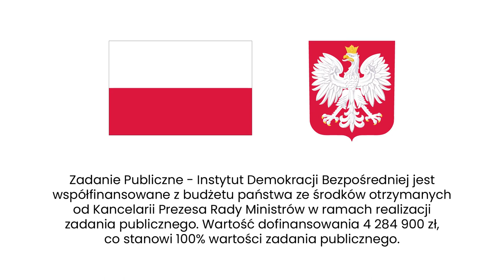Kita: Wyniki były bardzo jednoznaczne, ponieważ 89% Paryżan zagłosowało przeciw hulajnogom.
Paryż bez hulajnóg elektrycznych. To efekt referendum, w którym mieszkańcy opowiedzieli się za ich zakazem. Z czego to wynika? Jak przebiegało referendum? Agata Kempa pyta o to publicystę Kacpra Kitę.

🖊 KACPER KITA 🖊
Publicysta i analityk związany z portalem Nowy Ład, autor dwóch książek (najnowsza „Meloni. Jestem Giorgia” o premier Włoch, jej środowisku i jego drodze do władzy oraz włoskiej scenie politycznej, wcześniej „Zemmour. Prorok francuskiej rekonkwisty”) i kilkuset artykułów. Pisze głównie o polityce międzynarodowej i kulturze.